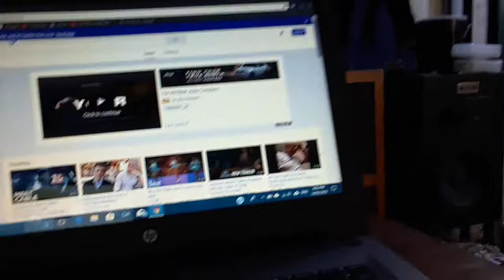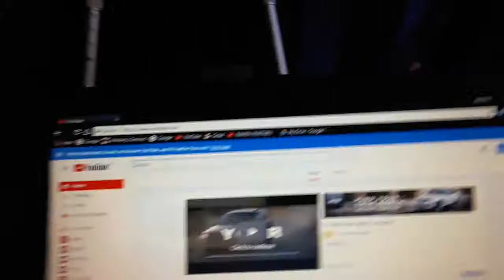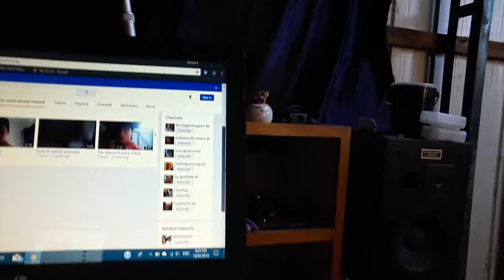Harry Johns has a Bad day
Harry Johns has a Bad day He wakes up with his eyes held shut and he wakes up with a Peg on his Nose